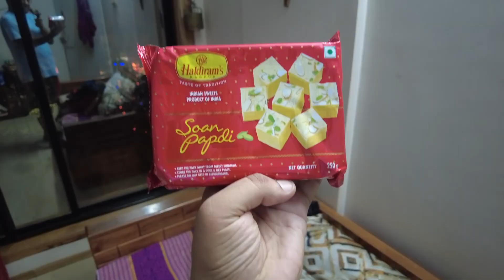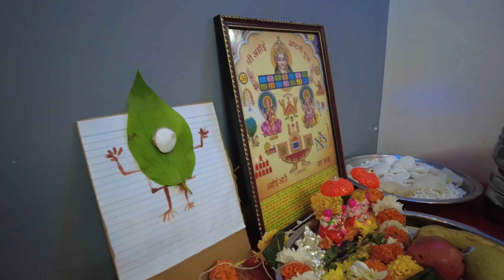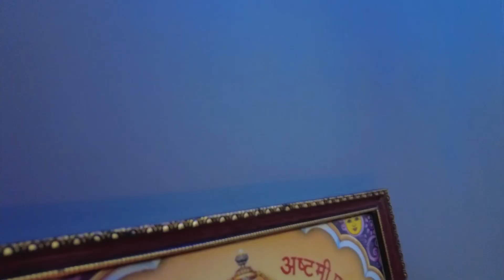Diwali special vlog